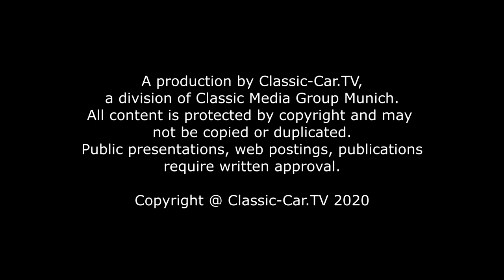Blecharbeiten - B-Säule mit Sicke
Für die B-Säule an dem MatFord Roadsters muss ein Ersatzblech geformt werden. Das originale Blech hat einige Durchrostungen. Begonnen wird mit der Sicke am oberen Ende. An der Sickenrollenmaschine wird Oben eine schmale Sickenrolle, Unten eine Sickenrolle mit einer 22mm Rundsicke eingesetzt. Bevor man an das Umformen des eigentlichen Werkstücks geht, sollte testweise mit einem Reststück ein Durchgang durch die Sickenrollen geführt werden. Dabei sieht man, ob das Resultat so ist, wie man es gerne hätte. Erst dann wird das Ersatzblech entlang der eingezeichneten Linie durch die Rollen geführt. Es entsteht ein kleiner Absatz.
Die Wölbung der Sicke wird mit einem Kunststoffhammer an einem runden Amboss in das Blech getrieben. Der Kunststoffhammer verhindert es, dass sich das Blech verzieht. Zwischendurch wird das Blech an die ursprüngliche Form angehalten. Die Rundung der Sicke ist perfekt und nun muss die Obere Sicke geformt werden. Zurück an der Rollensickenmaschine, wir im gleichen Verfahren wie bei der unteren Sicke das Blech durch die Rollen geführt. Wichtig ist, dass man ganz genau auf der vorgezeichneten Linie bleibt, damit die Sicke später passt.
An einem Amboss wir nun mit einem flachen Glättehammer der obere Rand des Ersatzblechs geglättet. Das Glätten erfolgt mit einem leichten Glättehammer und mit streichenden Schlägen. Da die Sicke auch noch geglättet werden muss, wird zuerst mit einem abgerundeten Kunststoffhammer die Spannung aus der Sickenrundung genommen. An einem runden T-Amboss wird die Sicke nun mit einem Treiblöffel final geglättet. Durch die breite Auflagefläche und die leichten streichenden Treibbewegungen wird das Blech perfekt geglättet.
Das umgeformte Ersatzblech wird noch einmal an das Fahrzeug angehalten und die Form überprüft. Im nächsten Schritt müssen die seitlichen Bördelkanten umgeformt werden. An der Sicke muss zuvor allerdings noch der Rand abgetrennt werden. Dies erfolgt mit einer kleinen Trennscheibe, da dies am präzisesten ist. Nach dem Trennen werden die Ränder glatt gefeilt. Die Ränder werden auf die richtige Breite geschnitten und anschließend mit der Bördelgabel stückweise umgelegt.
Geglättet wird der umgelegte Rand mit einem Hammer und Dolly. Das Ersatzblech ist anschließend fertig und kann eingeschweißt werden.